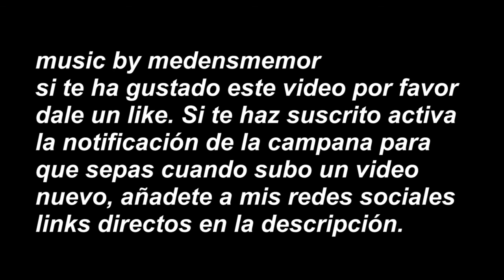PREY - de que se trata este videojuego